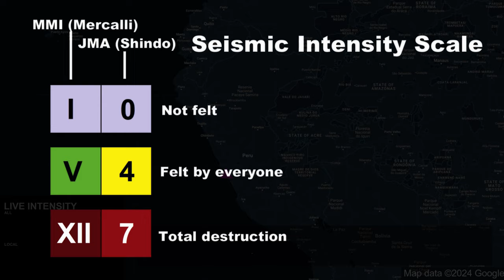[Cursed Earthquake Scenario] M 9.5 Peru Ecuador Earthquake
1. Do not use for planning purposes
2. Do not play in public due to alarm sound
3. Video footage may not be synchronized perfectly with map
4. Credit to video and image owners, they are not mine

Cities used:
1. Guayaquil
2. Pucallpa
3. Lima